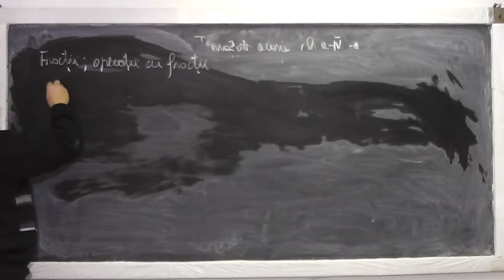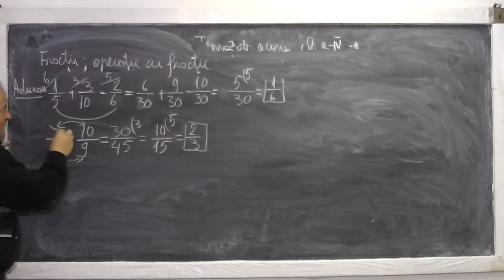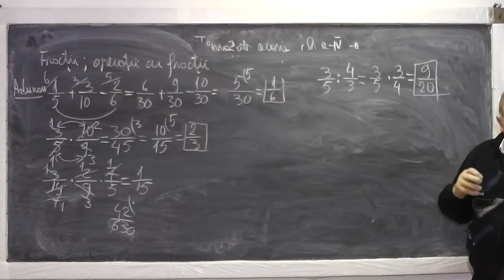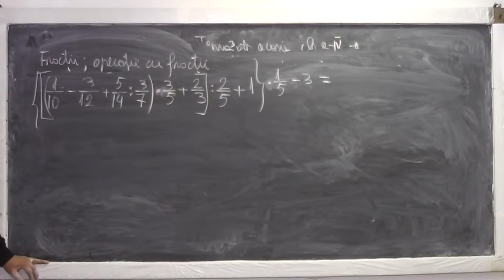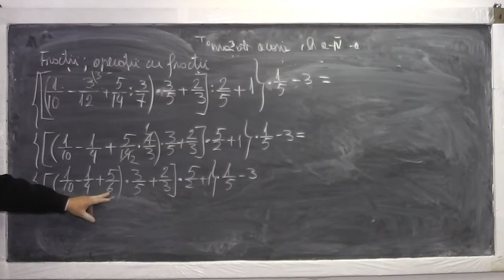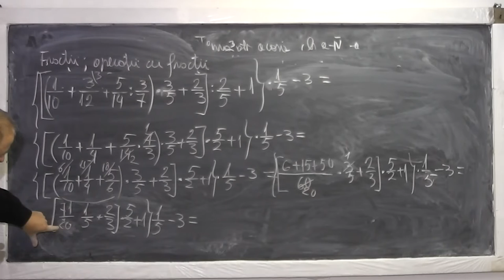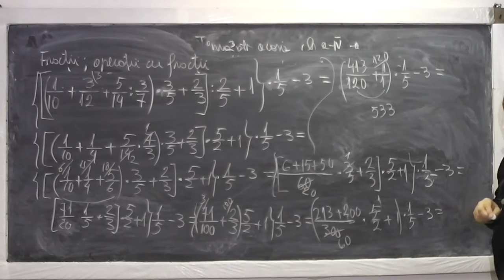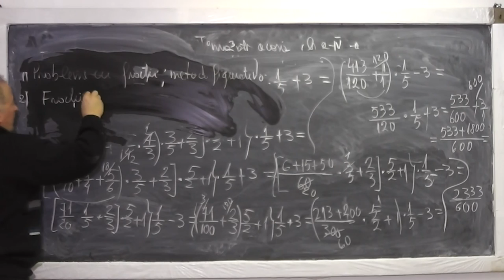2/2 Lectia 817 - Probleme ce presupun operatii cu fractii si metoda figurativa - Tema Clasa 4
Aceste lectii sunt sustinute de voi si daca va sunt utile, as aprecia un Like, Share, Comment - In aceasta lectie de matematica pe care o puteti vedea in direct si pe ne ocupam de tema pentru acasa la clasa a IV-a. Din cuprins: Probleme ce presupun operatii cu fractii si metoda figurativa, Exerctii cu operatii cu fractii.